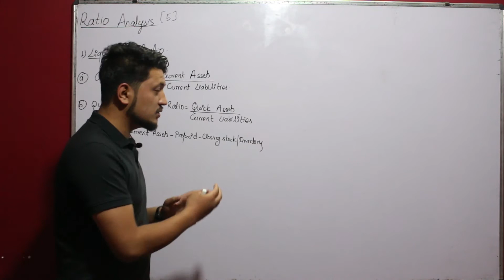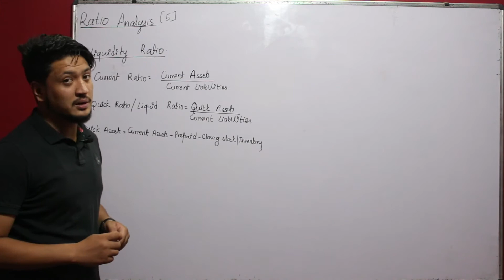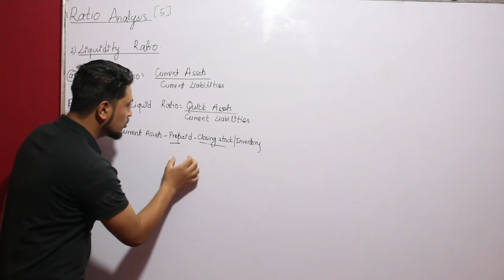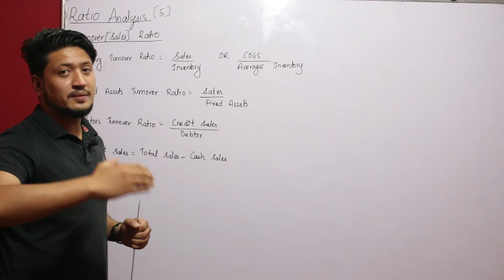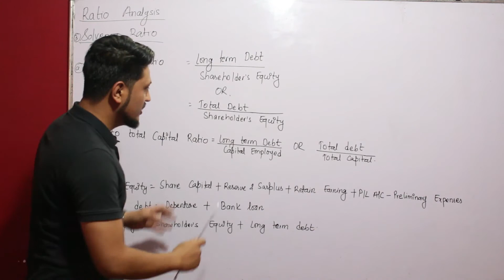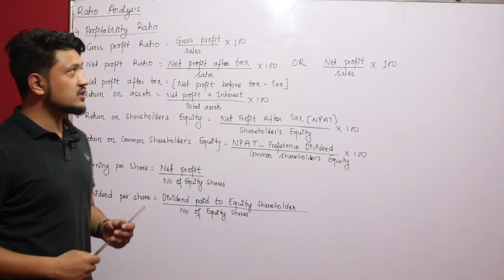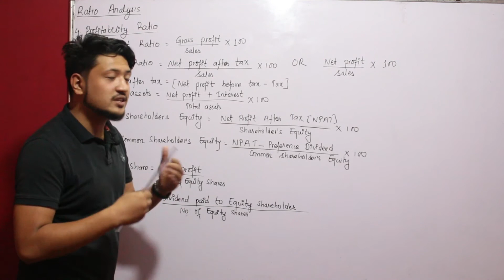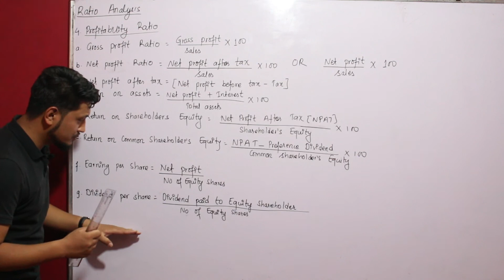Ratio Analysis || class 12 || accountancy|| account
Ratio Analysis || class 12 || accountancy|| account. Ratio analysis has many formula.  Ihis video we will be explaining about the different formula of  ratio analysis. We will also provide tips and tricks to memorize formula of Ratio Analysis. We make sure that after watching this video you guys wont have problem is memorizing formula of Ratio analysis.